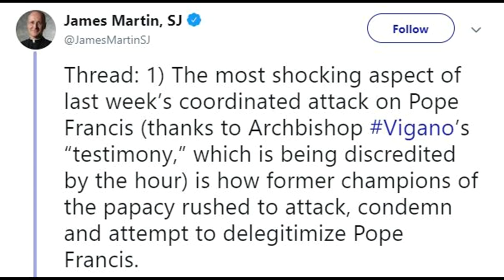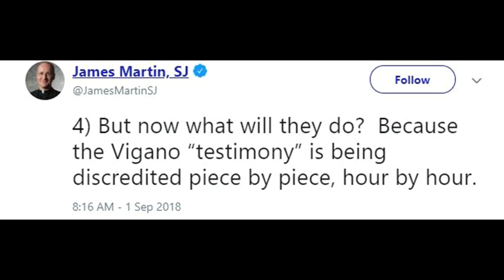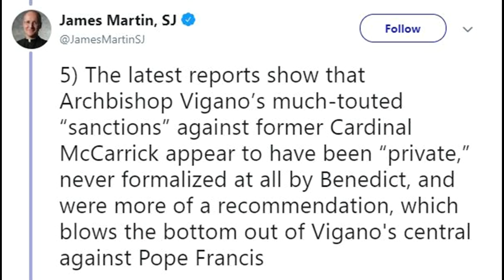Leaked Documents PROVE Wuerl and Francis Knew About McCarrick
Physical Mail:
Anthony Stine
Shawnee, OK
74802

anchor.fm/anthony-stine

+JMJ+